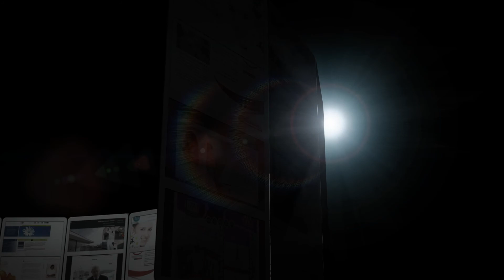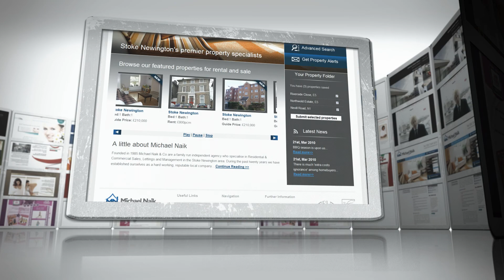Big Web Company show reel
Created by BIG SPLASH Creative